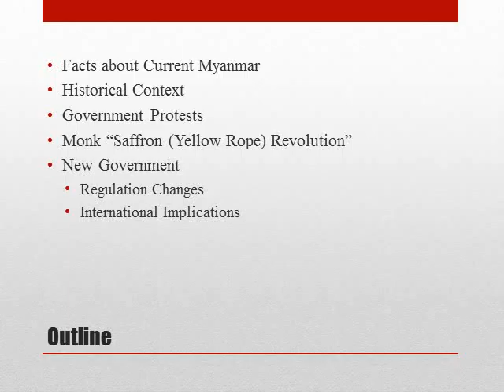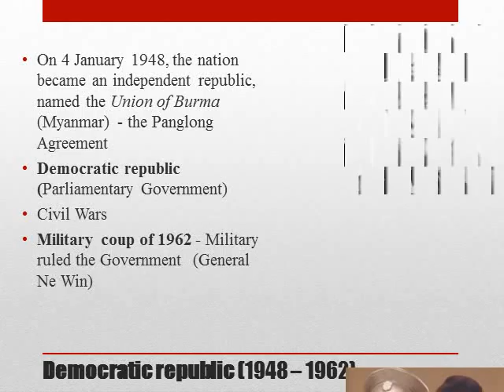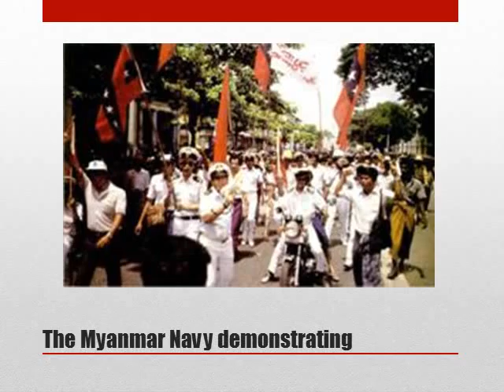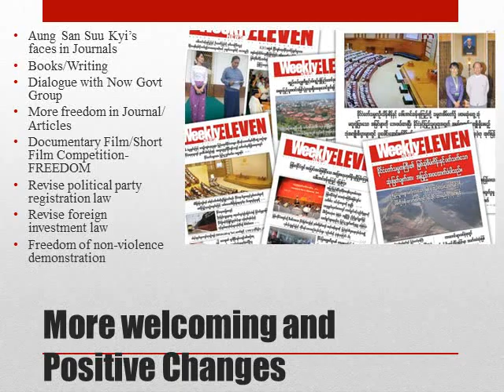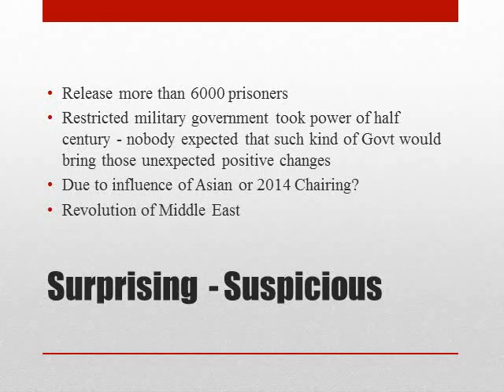Myanmar's Transition to Democracy